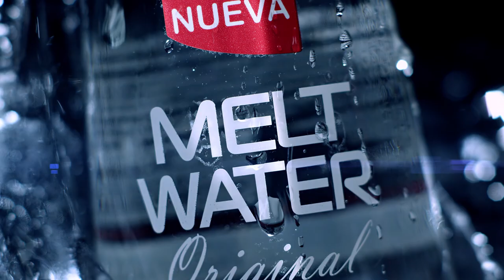Melt Water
Melt Water. Commercial for Nueva. Ice and clean water.
B212 – Design Bureau